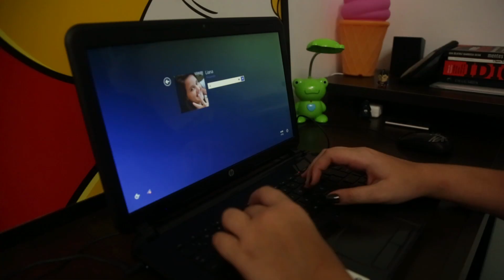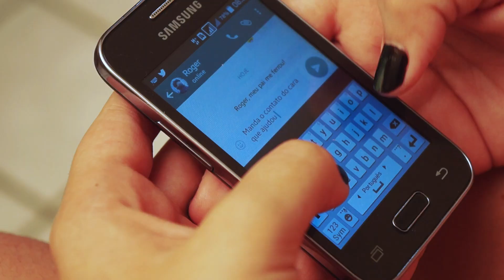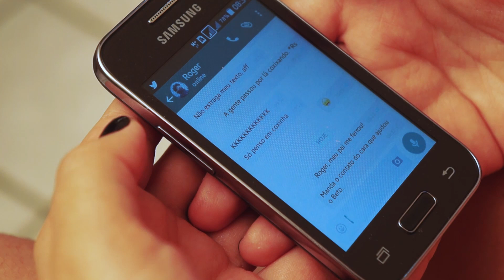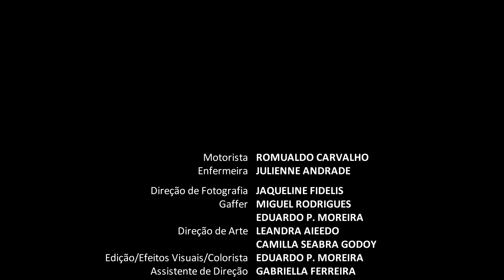e-Vício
Episódio 1 da Série "e-Vida"

Curta-metragem | 15 min | Ficção | Drama.

Produtora: Orbe Produções, Take a Take Filmes
Elenco: Mariana Abreu, Fábio Campos.
Direção: Jaqueline Fidelis e Everton Machado.
Produção Executiva: Thaís Abreu.
Produção: Joana Darc Silva, Miguel Rodrigues.
Direção de Fotografia: Jaqueline Fidelis.
Direção de Arte: Leandra Aieedo.
Roteiro: Eduardo P. Moreira.
Trilha Sonora: Markel Trindade.

SINOPSE
George (Fábio Campos) é um pai à beira do desespero por ver sua filha Liana (Mariana Abreu) tomada pelo vício. A rebeldia de Liana acaba por colocá-la em confronto com sua família e seus atos inconsequentes os empurram cada vez mais próximo a um destino trágico.